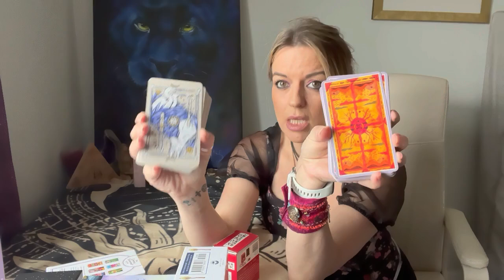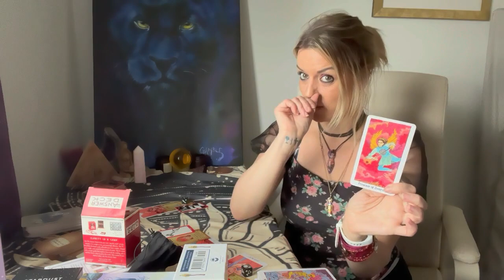Their thoughts, feelings and contact! Pick a card !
Card One : 01:20
Card Two : 10:19
❤️Voice note readings reply TODAY!!

TO BOOK A READING⬇ :
💙or DM to book @mystic love tarot